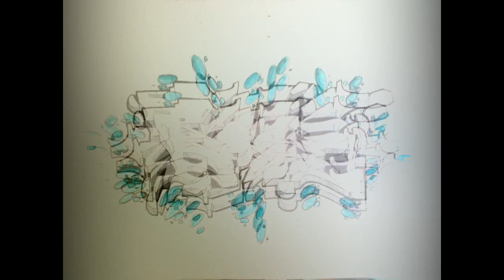How to Create WILDSTYLE Graffiti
Step by step graffiti creating by Bose,
every step how to make wildstyle graffiti from basic letters
wtih some simple colors and background.

Starmo Graffiti
2014